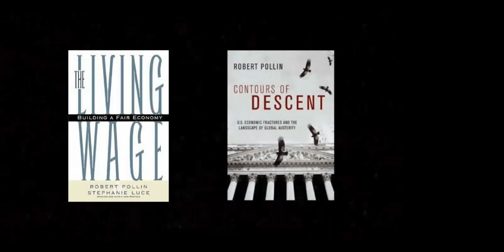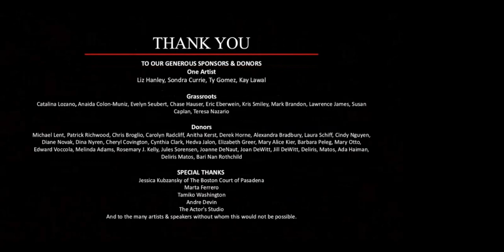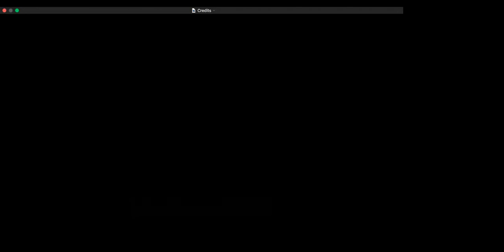PICplays Event V: Presentation with Q&A by Economist Dr. Robert Pollin - Universal Health Care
Robert Pollin is Distinguished University Professor of Economics and Co-Director of the Political Economy Research Institute (PERI) at the University of Massachusetts-Amherst. He is also the founder and President of PEAR (Pollin Energy and Retrofits), an Amherst, MA-based green energy company operating throughout the United States. His books include The Living Wage: Building a Fair Economy (co-authored 1998); Contours of Descent: U.S. Economic Fractures and the Landscape of Global Austerity (2003); An Employment-Targeted Economic Program for South Africa (co-authored 2007); A Measure of Fairness: The Economics of Living Wages and Minimum Wages in the United States (co-authored 2008), Back to Full Employment (2012), Green Growth (2014), Global Green Growth (2015) and Greening the Global Economy (2015). He has worked as a consultant for the U.S. Department of Energy, the International Labour Organization, the United Nations Industrial Development Organization and numerous non-governmental organizations in several countries and in U.S. states and municipalities on various aspects of building high-employment green economies.  He has also directed projects on employment creation and poverty reduction in sub-Saharan Africa for the United Nations Development Program. He has worked with many U.S. non-governmental organizations on creating living wage statutes at both the statewide and municipal levels, on financial regulatory policies, and on the economics of single-payer health care in the United States. In 2018, he co-authored Economic Analysis of Medicare for All.  Between 2011– 2016, he was a member of the Scientific Advisory Committee of the European Commission project on Financialization, Economy, Society, and Sustainable Development (FESSUD).  He was selected by Foreign Policy magazine as one of the “100 Leading Global Thinkers for 2013.”